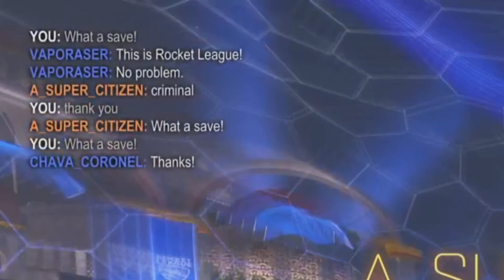Rocket League: To play the game.